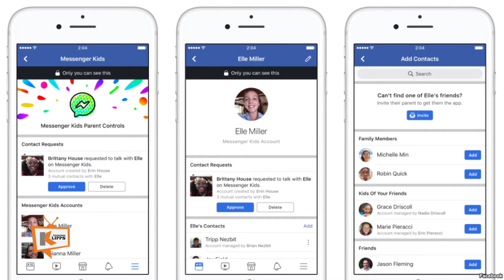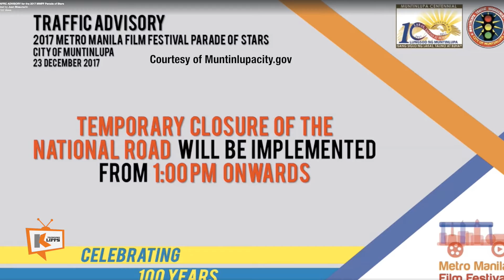This week’s trending: New Speed Limit in EDSA, Messenger for Kids, and 43rd MMFF Parade of Stars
MMDA implements a new speed limit for EDSA, while Facebook releases messenger app for kids and Muntinlupa City hosts 43rd MMFF Parade of Stars.